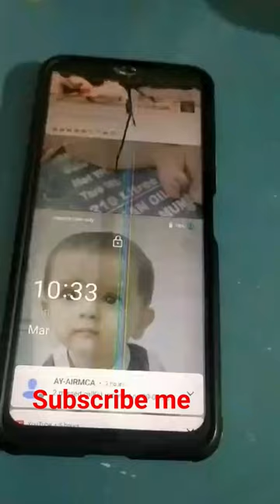berk my mobile 🥺🥺😭😭😭.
please😇😇